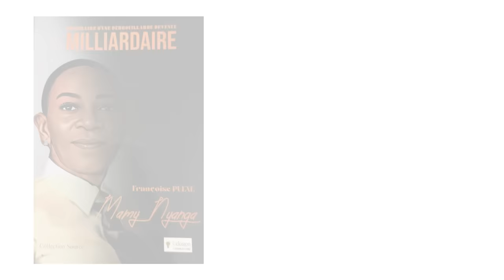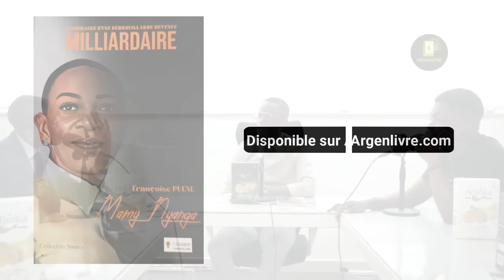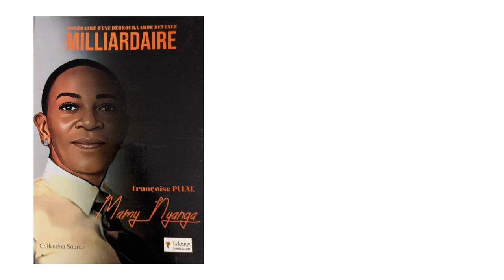Je suis la MILLIARDAIRE la plus charismatique du monde, Françoise PUENE